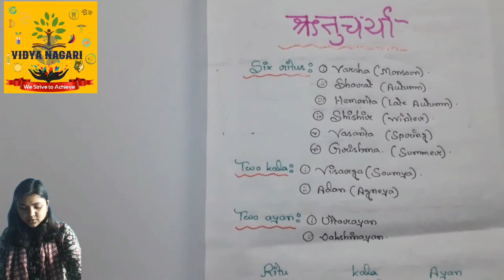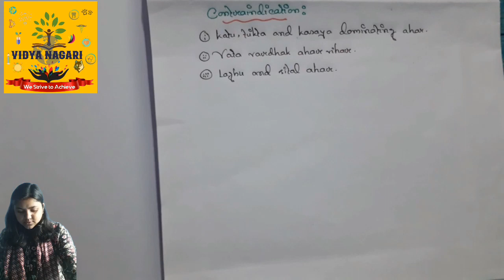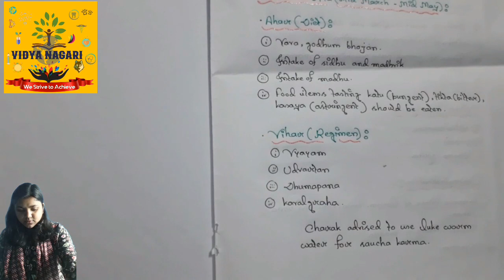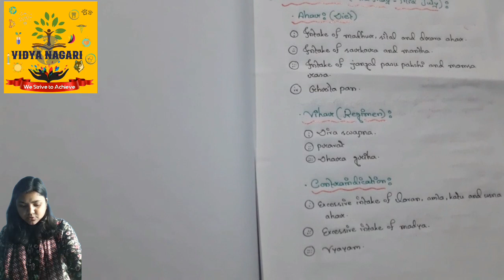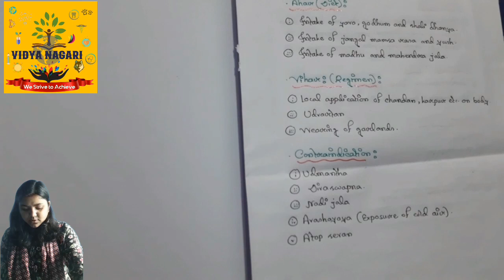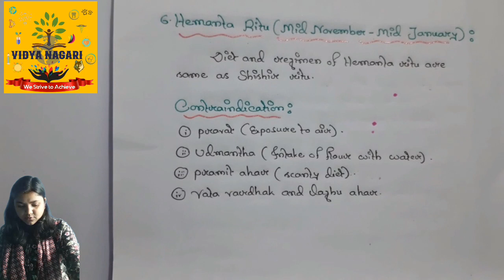RITUCHARYA | SEASONAL REGIMEN | AYURVEDA KNOWLEDGE OF LIFE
From this video you will know about :
Importance of Ritucharya- One who knows the suitable diet and regimens for every seasons and practices accordingly are enhancing the strength and luster.